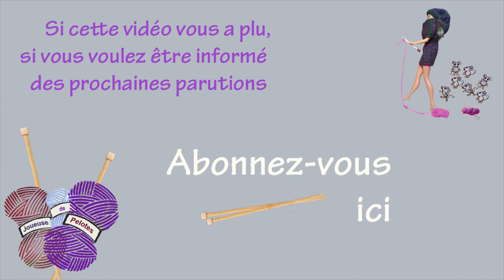Côtes anglaises bicolores torsadées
TOUT SUR LES CÔTES ANGLAISES : dans mon livre  😀😊😃

DANS CETTTE VIDEO :

Comment faire une torsade dans de la côte anglaise bicolore. Devenez expert en la matière.

-- Suivez-moi :
Internet